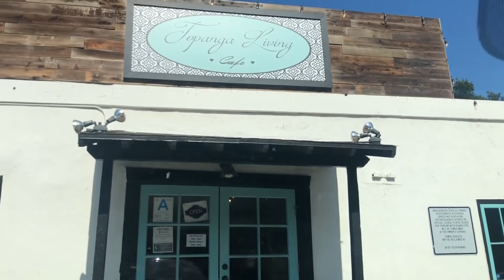What I Eat in a Day During a Photoshoot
I show you what I eat during a day when I'm on a photoshoot set!